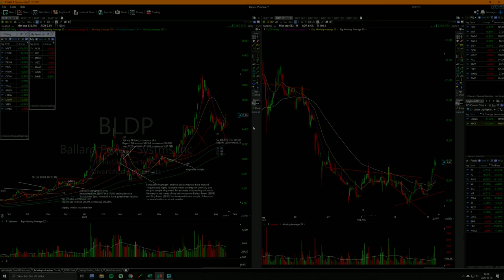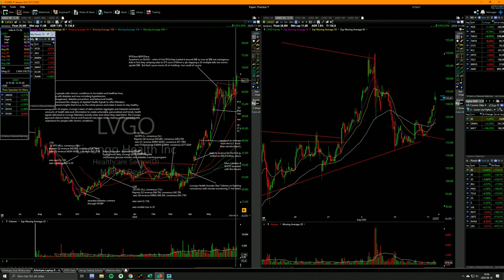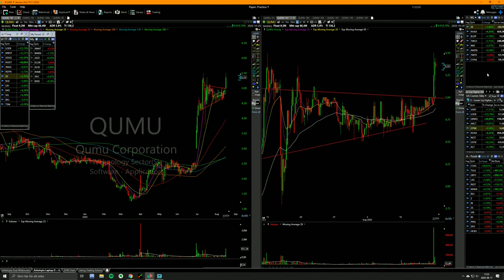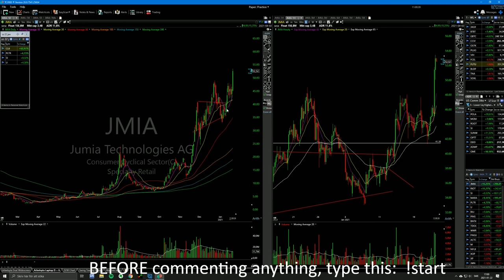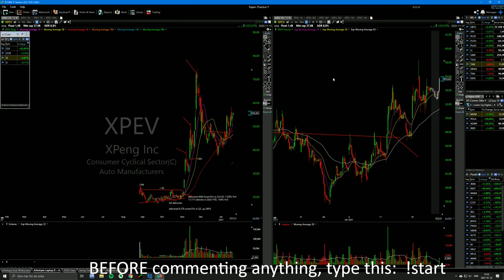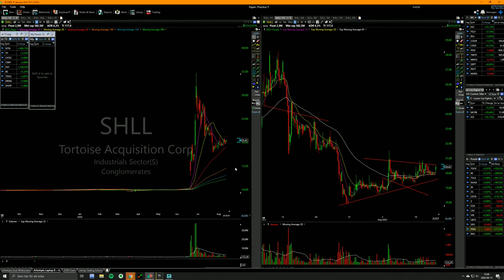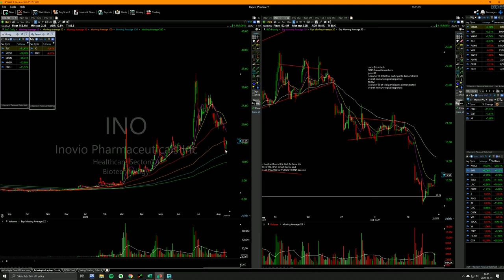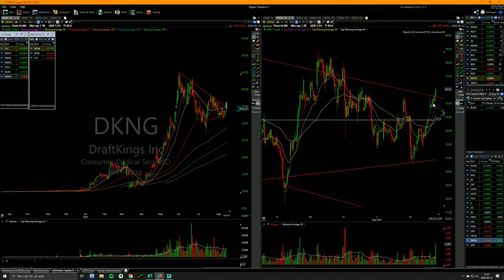Qullamaggie analyzing 130 setups compilation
Chapters
0:00 FEYE
0:26 BLDP
0:34 WIX
0:52 PETS
1:16 SPOT
1:30 CALX
2:12 IZEA, SHOP, TWTR PTON
4:10 RKT
2:28 DOYU
4:40 UAVS
5:19 IMUX
5:38 CALX
6:00 LVGO
6:47 STNE
6:57 BGNE
7:06 BE
7:31 ETSY
7:48 RDFN
8:13 AMZN
8:37 XLNX
8:48 NFLX, FB
9:02 CRSP
9:16 QDEL
9:34 TWTR, PINS
9:51 ZS
10:00 FSLY
10:08 VEEV
10:13 SPOT
10:19 NET
10:25 ETSY
10:31 AVLR
10:37 CHWY
10:40 W
10:52 AMD
10:58 EBS
11:03 TWLO
11:06 HZNP
11:11 SHOP
11:14 TSM
11:26 SQ
11:36 QUMU
12:49 CWH
12:56 SOHU
13:05 KC
13:35 STNE
14:00 LL
15:26 SPOT
15:46 SPAQ, SHLL
16:34 LVGO, TDOC, BE
18:26 PINS
19:52 JMIA, SI
20:24 JAGX
20:56 ILIKF
21:14 TSLA
21:39 MSFT
22:24 NNOX
23:10 NNDM
23:38 BLDP, BE PLUG
23:51 OSTK
24:17 GME
24:25 EH
25:35 MSTR
24:48 CCIV, XPEV
25:18 GBTC
25:41 TSLA
26:12 TSM
26:23 SQ
26:40 BVXV
27:04 IGC
28:16 CGEN, FSLY, TDOC
28:55 W
29:51 GOOG, AMZN
30:13 CLDR
30:29 SHLL
30:51 SVM
31:41 TDOC
31:57 INO
32:32 LVGO, COUP TWTR CRSP, OSTK, BNTX ,MARA, YY
33:25 FLSY
33:37 DOMO
33:56 TIGR
34:20 TER
34:31 MWK
34:50 NVAX, TSLA
36:00 MRNA
36:24 JD
37:06 INO, NKLA, TSLA
37:56 BGFV
38:05 MTCH
38:15 EQT
38:23 NIO, SRNE
39:25 CARV, CRWD
39:45 FTCH, MELI, FSLY, CHGG, DXCM
41:27 KNDI
41:55 KTOS
42:13 BCC
42:30 FTCH
42:53 WIMI
43:00 DKNG